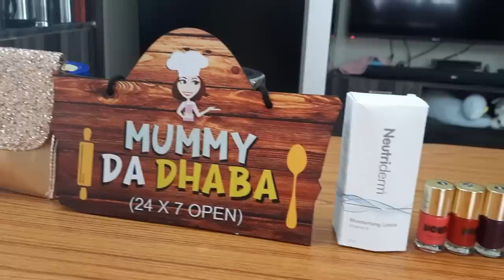Trying COLORED EYE LENS for first time | How to wear contact lenses? Cost ಎಷ್ಟು? Do's & Don'ts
Hello!
Most of you wanted a video on how to wear contact lenses. So here's a detailed video on how to wear it, how to take care of eye while using a lens and a lot more of details that can help you decide to buy a lens. Also, I have incorporated my favourite makeup picks while we discuss the same. Enjoy the video.

Maybelline Fit Me Concealer

Maybelline Fit Me Foundation

Lakme Face Primer

Makeup Revolution Maxi Reloaded Palette

Maybelline Bold Liner & Colossal Kajal